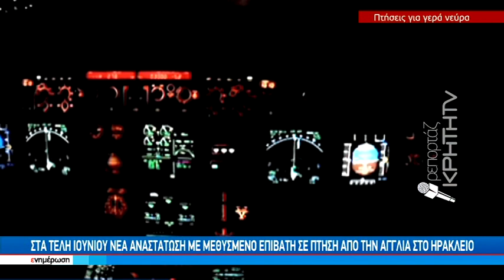Αυξήθηκαν τα περιστατικά έντασης στην διάρκεια πτήσεων απο και πρός την κρήτη